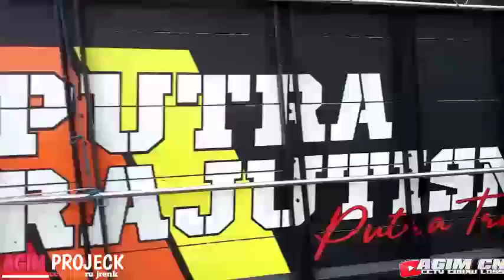Agim_Cn Nyodrek terbaru Di jalur lingkar selatan